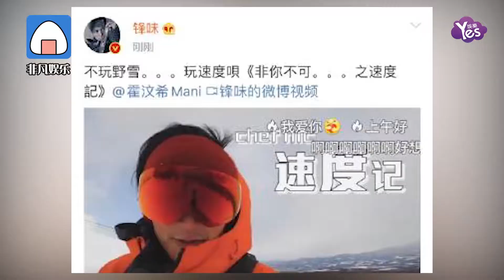霍汶希要謝霆鋒自動續約20年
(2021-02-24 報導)